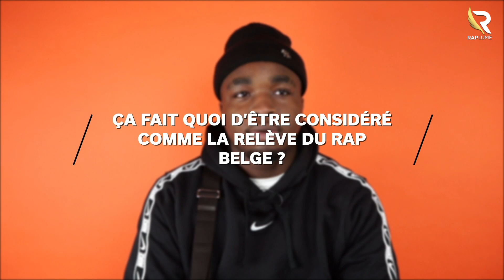FRENETIK : « "Jeu de couleurs" : c’est le début d’une grande histoire » - Interview Tracklist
TRACKLIST, c’est notre format court qui accompagne les artistes lors de la sortie de leur projet. Des questions simples afin de connaître des anecdotes & le ressenti de l'artiste.

Aujourd’hui on reçoit FRENETIK pour la sortie de son projet « Jeu de couleurs » déjà disponible.